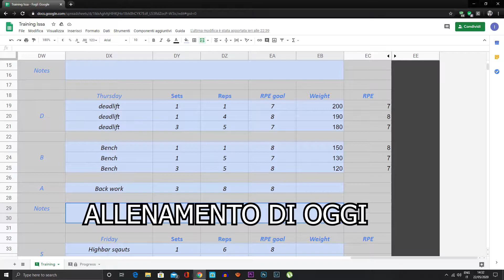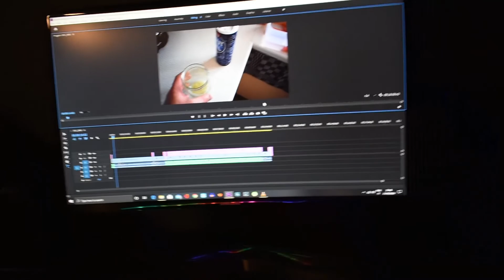200KG STACCO + 150KG PANCA + TRAZIONI - (RT700KG EP5)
secondo allenamento del nuovo blocco, con moltre trazioni alla fine.